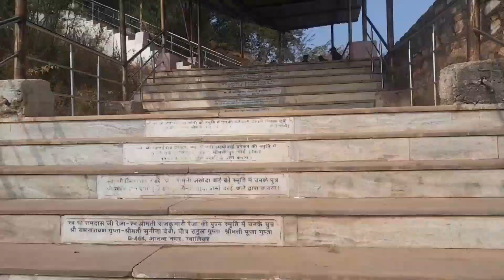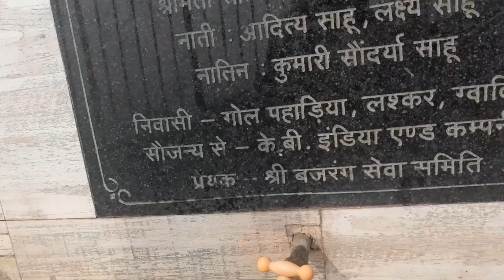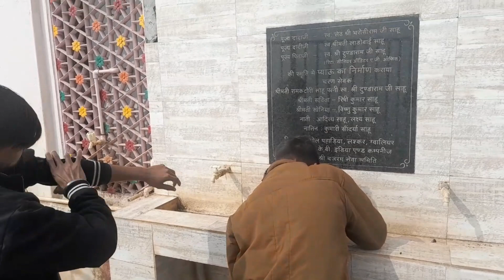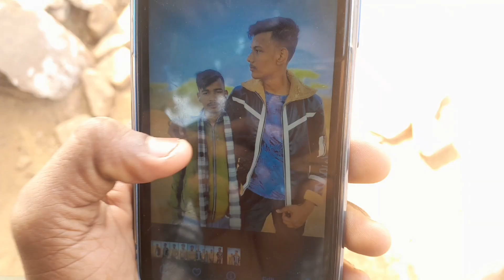Gupteswar vlog !! full enjoy friends!!amanvloger